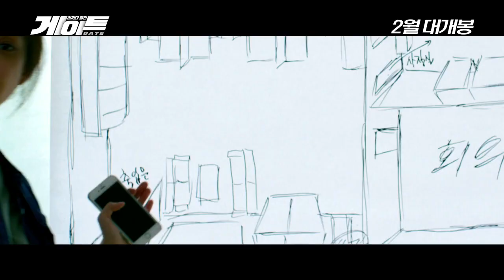Gate Korean Movie 1st Trailer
Gate Korean Movie Trailer